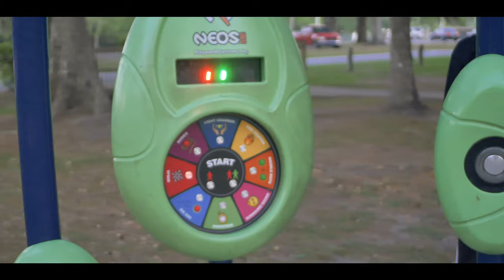"The Journey to Spring Hill" - The Tenth Column (Short Film) - [ Panasonic GH5 ]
The first of many films from the Tenth Column. 5 gentlemen indulge on an adventure towards the city they grew up in. They learn how to handle adversity while powering through a tiring journey.